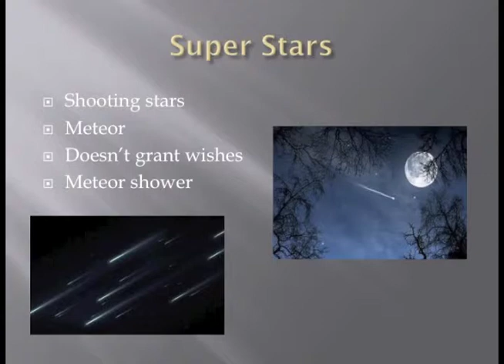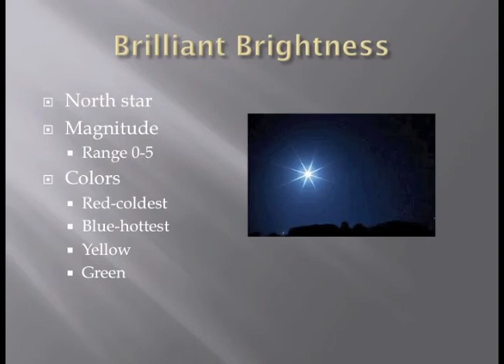Crazy Constellations and Stars